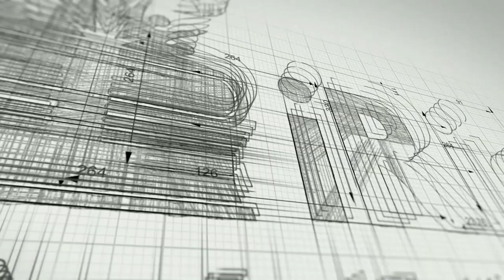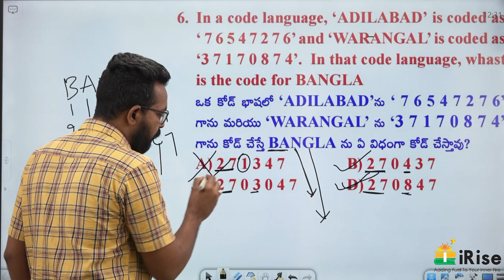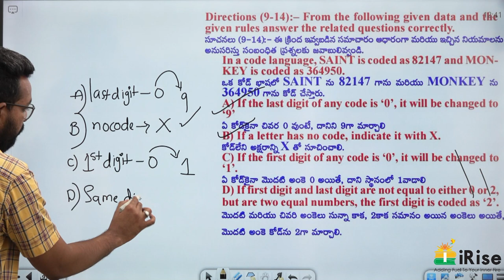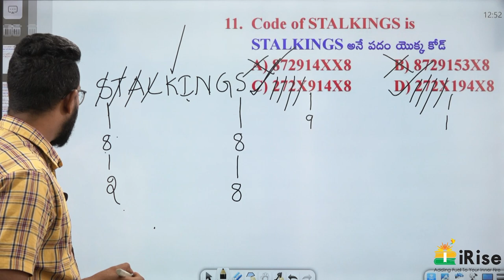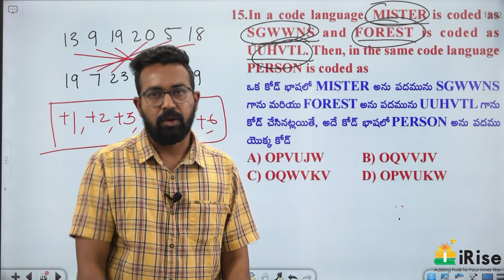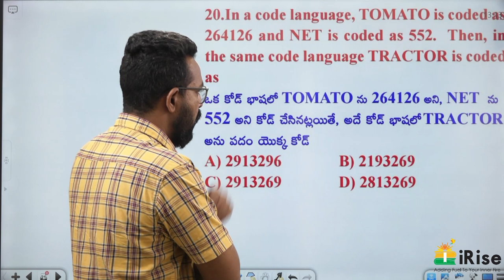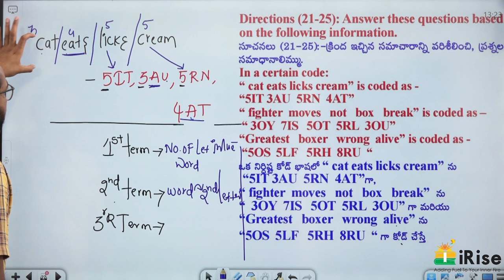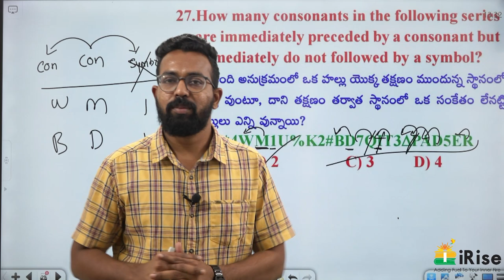CODING & DECODING TS/AP SI-PC Previous Questions